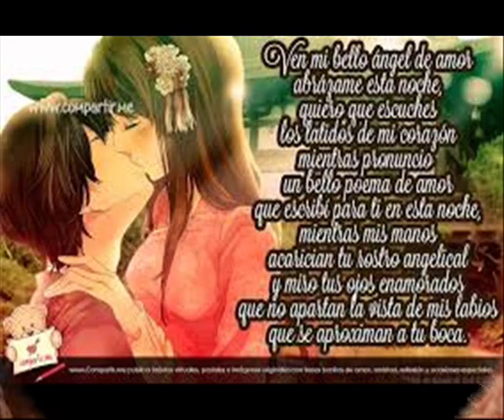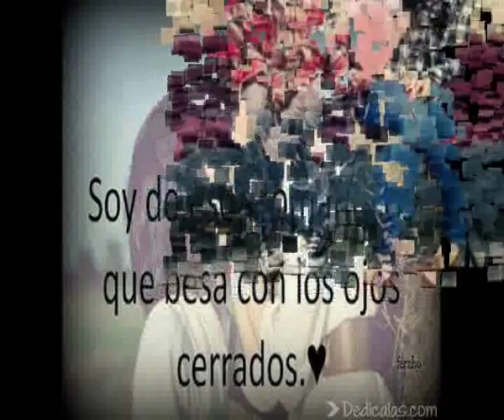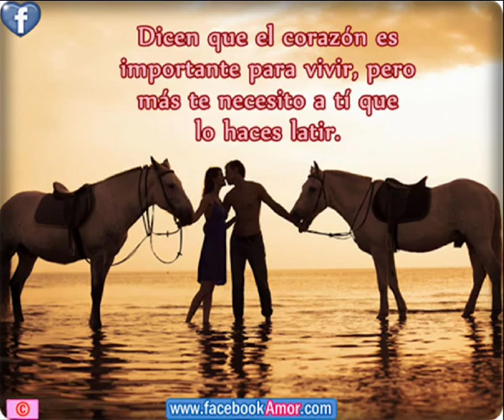Los Master´s de Maracaibo - Mosaico 13 - Autor - D . D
En los años iniciales, la orquesta Los Master’s contó entre sus creadores –además de García– con José Hernández (bajista), Rafael González (congas) y Ricaurter Portillo (cantante); luego se sumaron Ramón Mindiola (guitarra eléctrica), Daniel Landaeta (baterista), Osbel Vílchez (compañero de García en Los Técnicos del Ritmo), Alejandro López (saxofón), José Bravo y Luis Hernández (cantantes). Otros cantantes como Gladis Cardozo, Ely Morales –padre e hijo–, Lino García y Néstor González, también escribieron con sus voces páginas de gloria en el haber de esta insigne institución.

Actualmente, aún permanecen algunos de aquellos miembros fundadores, como Osbel Vílchez (conguero) y Ricaurter Portillo (maraquero). Hoy esta agrupación se enriquece y mantiene su fuerza con los nombres de Anco Chaparro, Giovanini González, Néstor González, Arlen Perdomo y Deivis Fuenmayor (cantantes); Francisco Vílchez (percusión menor), Gilberto García –hijo–, Eddy Chacón (guayo), Mario González (guitarra), David Coy (bajo), Venancio Bracho (batería), José D’ Pool “Pincho el Fugitivo” (piano) y Ricardo Áñez; como personal técnico Sabino González, Luis Covarrubia y Jorge García; como atrileros el T.S.U. Nelson Navas, Franklin Semprún, Gustavo Bravo, Jonathan García y Leandro García; además del Lic. Guillermo Jirado (representante artístico y animador), Carlos, Manuel y Guillermo Jirado –hijo– (logística y publicidad).